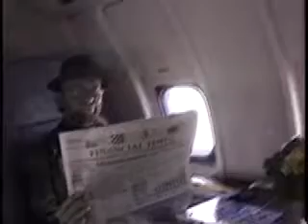The Bee Gees - Flying on Tour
Video that shows scenes from a trip to tour in 89 One For all